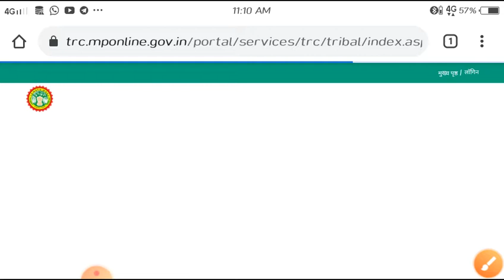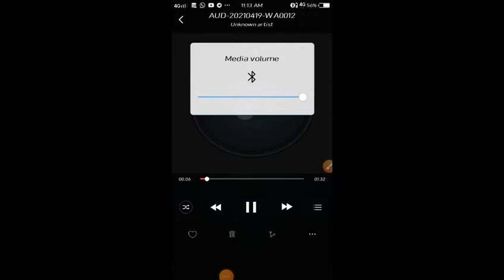ट्राबल वर्ग -2 की मेरिट लिस्ट क्यों नहीं आई / शिक्षक भर्ती अपडेट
जनजातीय  विभाग  वर्ग -2 मेरिट  लिस्ट